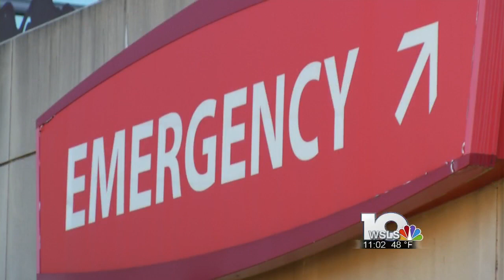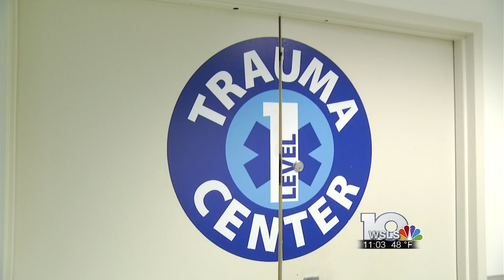FreightCar America Victim Speaks Out